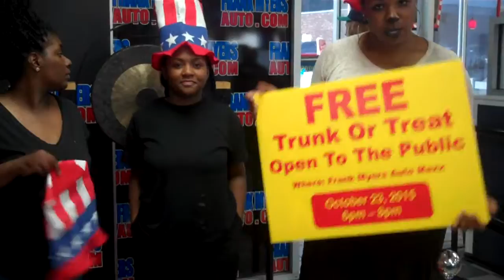Red Carpet Celebration At Frank Myers Auto Maxx in Winston-Salem, NC